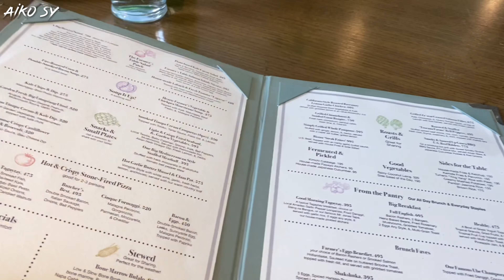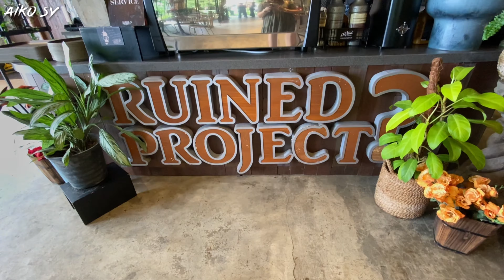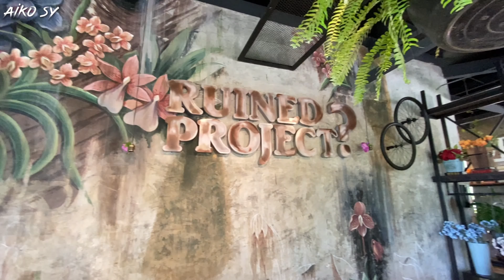Farmer's Table | Breakfast Anniversary | @AikoSy ❤️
Located in Nuture Wellness Village, The Farmer's Table opened last April 2021 under Raintree Hospitality Group.